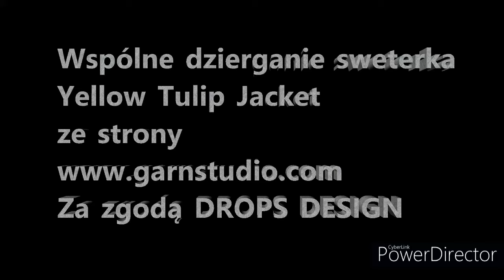Wspólne dzierganie sweterka Yellow Tulip Jacket z garnstudio.com część I- rękawy i dół sweterka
wzór znajdziesz na stronie pod nazwą Yellow Tulip Jacket bądź bezpośrednio tutaj